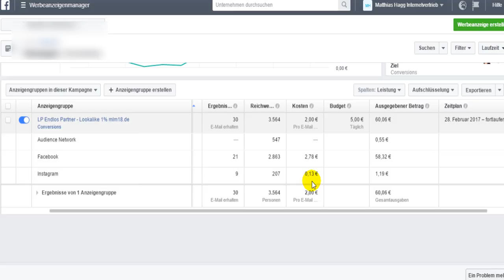Facebookmarketing - nur 0,13 € je Lead bezahlt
"Facebookmarketing ist zu teuer", höre ich oft. Wirklich? In diesem Video zeige ich Dir wie ich Leads für gerade einmal 0,13 € generiere. Wie Du am eigenen Beispiel siehst, ist Facebookads die aktuell mit Abstand günstigste Möglichkeit für schnellen hochtargetierten Traffic.

▷ Verknüpfe Dich jetzt mit mir!

Nutzt auch Du bereits in Deinem Marketing-Mix Facebookmarketing? Und wenn nicht, was hält Dich noch davon ab Facebookads zu schalten? Was zahlst Du sonst je Lead und wieviel Zeit investierst Du dafür? Video: Facebookmarketing